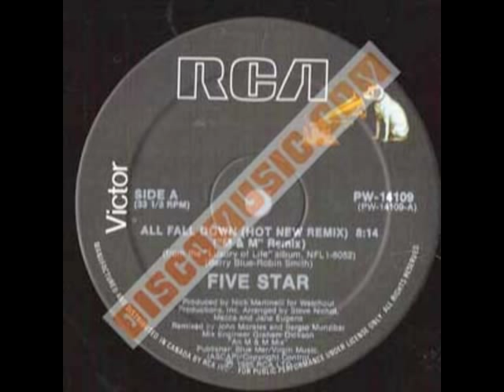ALL FALL DOWN